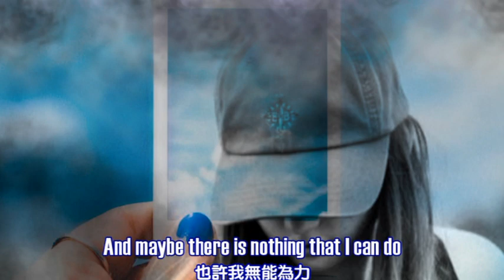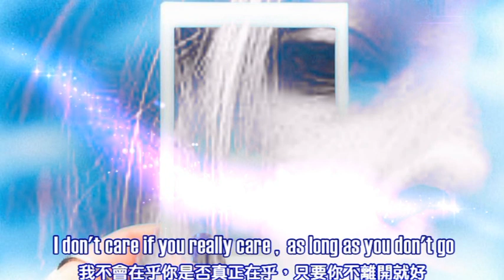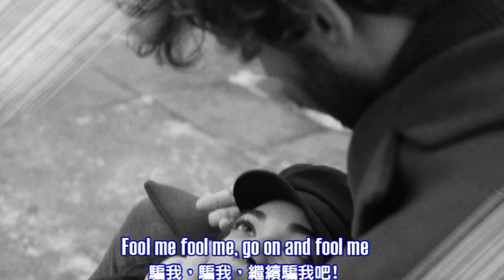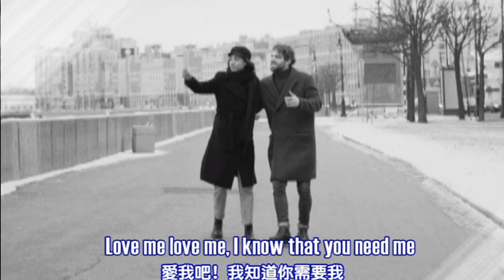Lovefool 愛情傻子 / The Cardigans [ 中英歌詞 ]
*電影"羅密歐與茱麗葉"插曲
Artists:  The Cardigans 羊毛衫樂團
Released: 1996
 ~~ ying ying ~~